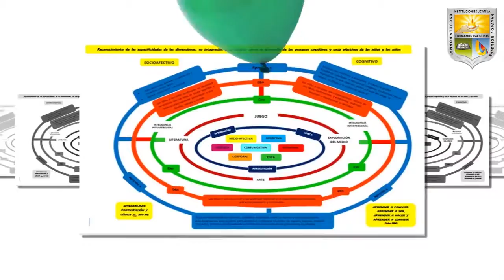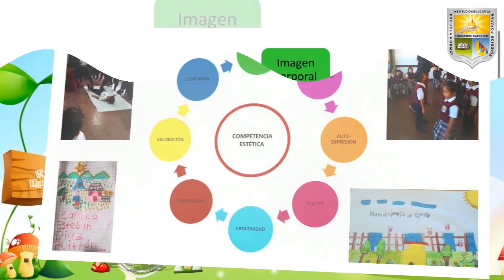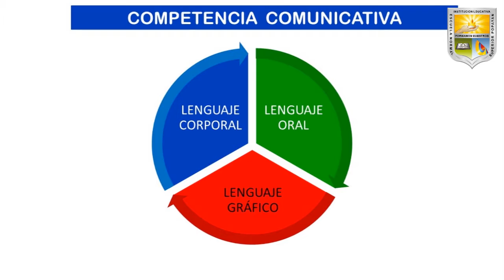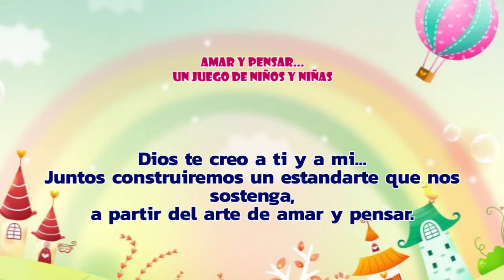Amar y Pensar...Un Juego de Niños y Niñas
COLECTIVO DE EDUCACIÓN INICIAL Y COLECTIVO
DE FORMACIÓN DE MAESTROS P.F.C
- ESCUELA NORMAL SUPERIOR DE POPAYÁN